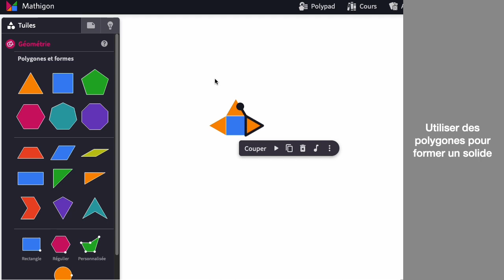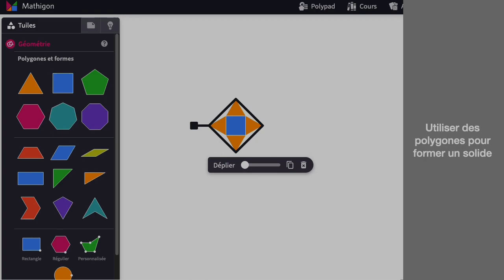Polypad Solides et polygones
Capsule vidéo d'utilisation de polypad pour manipuler et former des solides